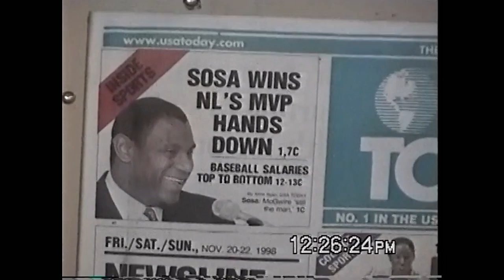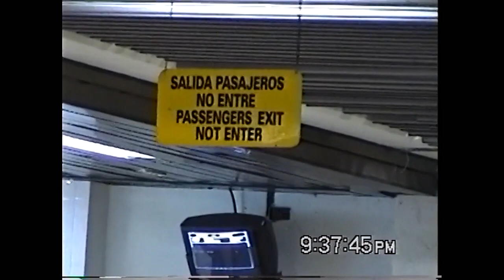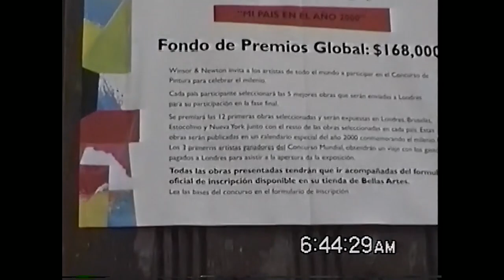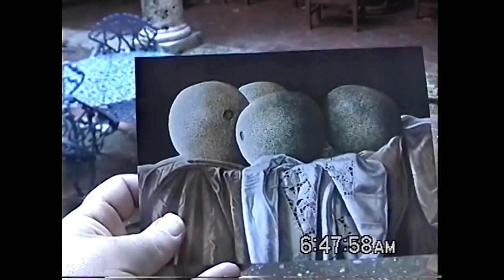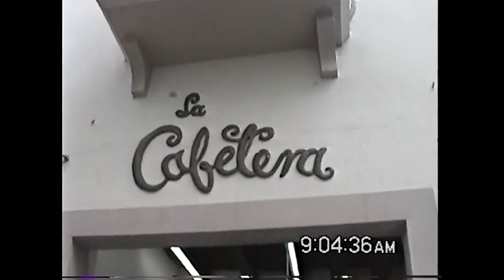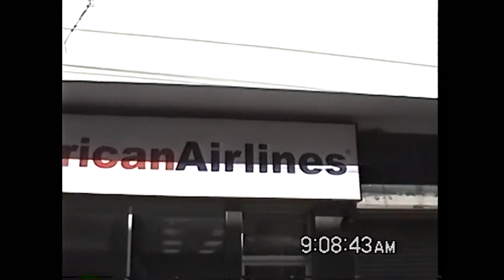On the way to the Colonial Zone of Santo Domingo, 1998